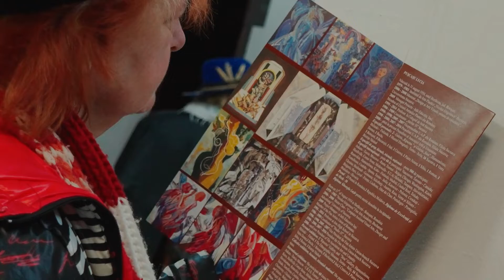Expozitia "De la pământ la cer" - LUCIA PUSCASU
Expoziția de tapiserie, pictură și grafică "De la pământ la cer".
GALERIA DE ARTĂ ORIZONT - BUCUREȘTI
7 - 30 Martie 2024
Prezintă dr. Adrian Silvan Ionescu,
Moment muzical: Ana Creangă.